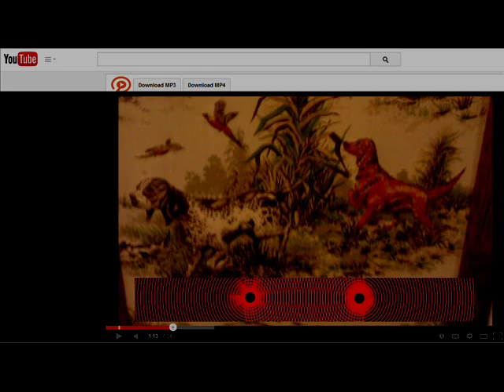Basilisk - neatheneath [short scary story]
Adblocker. Now.

All audio is edited with Audacity
All video is put together with Windows Movie Maker 2.6.